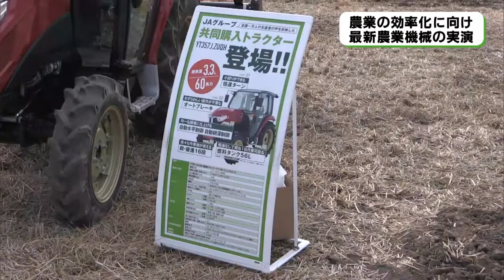農業効率化へ 無人トラクターなど実演 ＪＡ全農とちぎ